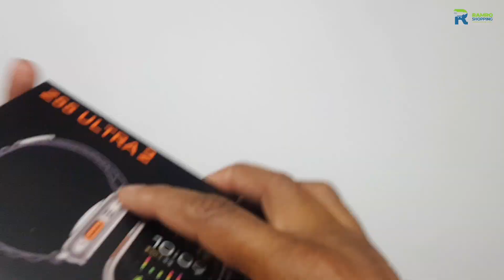"Z55 Ultra 2 Smartwatch: Your New Essential Tech Companion!"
🌟 Introducing the Z55 Ultra 2 Smartwatch: Your Gateway to Innovation! 🌐⌚️

Dive into the future with the all-new Z55 Ultra 2 Smartwatch – a masterpiece of technology and style! 💼✨ Here's what makes it a game-changer:

🚀 Cutting-Edge Features: Experience the next level of smartwatch technology with features like [mention specific features, e.g., health tracking, notifications, etc.].

🎨 Sleek Design, Supreme Comfort: Elevate your style with the modern and elegant design of the Z55 Ultra 2. It's not just a smartwatch; it's a fashion statement!

⌛ Unmatched Performance: Powered by [mention processor/technology], the Z55 Ultra 2 ensures seamless performance, whether you're on a jog or managing your day.

🔒 Your Health, Your Priority: Keep track of your fitness goals with advanced health monitoring features, including [mention specific health features, e.g., heart rate monitoring, sleep tracking, etc.].

The Z55 Ultra 2 keeps you connected without missing a beat.

🔗 Easy Compatibility: Pair it effortlessly with your Android or iOS device and unlock a world of possibilities.

🔥 Limited Edition Launch Offer: Be among the first to experience the Z55 Ultra 2. Grab yours now and enjoy [mention any special launch offers or discounts].
⭐️ Don't miss out on the future – Upgrade to the Z55 Ultra 2 today! ⌚✨